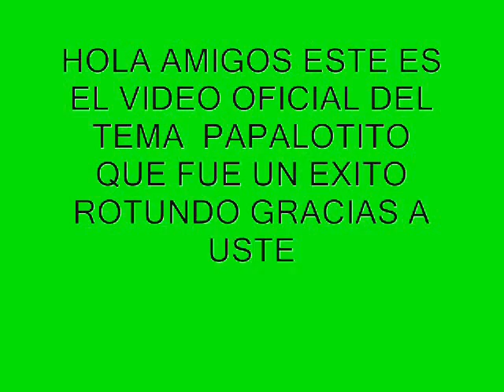HUAPANGUEROS DECIDIDOS PAPALOTITO ZACUALTIPAN HIDALGO MEXICO